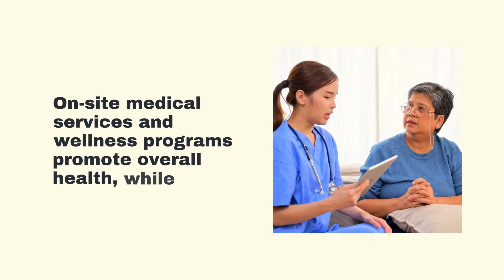How Assisted Living Communities Care for Our Seniors Westmont Living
The Oaks at Paso Robles